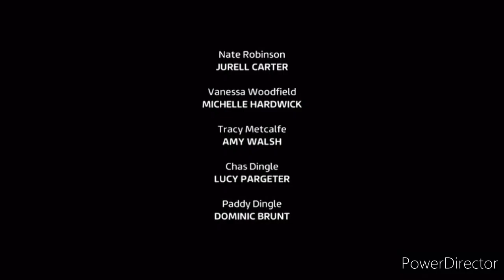Emmerdale - Vanessa and Tracy Discover Fiona and Nate Slept Together (30th December 2021)